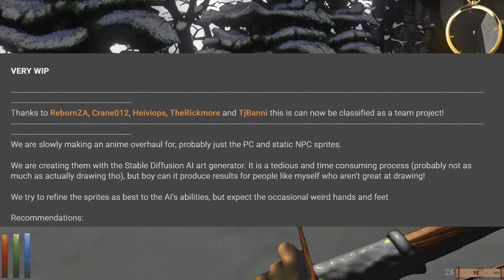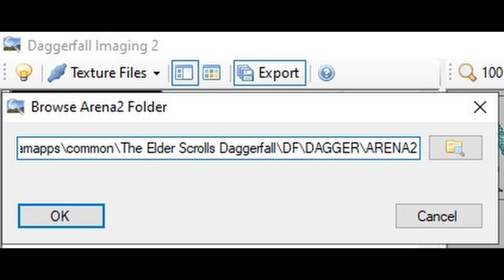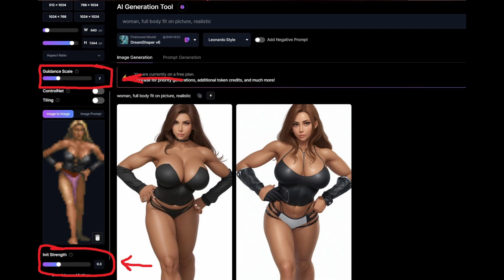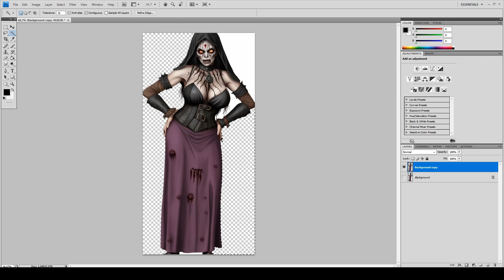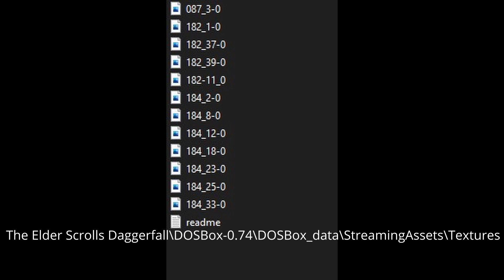ДЕЛАЕМ МОД ДЛЯ DAGGERFALL UNITY 2023